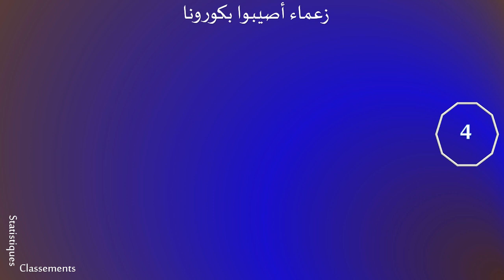زعماء أصيبوا بــــكــــــورونـــــــــــا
المصدر: France24